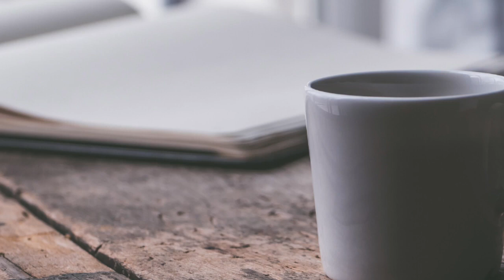A Talk for our Time: Racism and our Response, Episode 1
How is racism an issue today? In the news, we see and read about various expressions of protests against racism. How are we to respond as Christians? It is easy to turn off the news and avoid the topic, but is that what God is calling us to do?  Will you take a risk and join us we tackle an important but uncomfortable conversation?

For our first episode, we welcome back a few familiar faces: Rhona Cathcart of Inverurie West Church, Carl Irvine of St. Andrew’s Parish Church, Neil Meyer of Kintore Parish Church, and Joshua Mikelson of Kemnay Parish Church. Heather Mikelson also welcomes two new friends to the conversation, Boitumelo Garberone and Aquila Singh. Boitumelo joins us from South Africa where she ministers at Trinity Presbyterian Church in Grahamstown, and Aquila ministers at Fernhill and Cathkin Church in Glasgow.

Our panel speaks honestly from their hearts and from their experience, while also examining how the scriptures have challenged them to live differently in our world. Please grab a cuppa and join this needed conversation on racism.